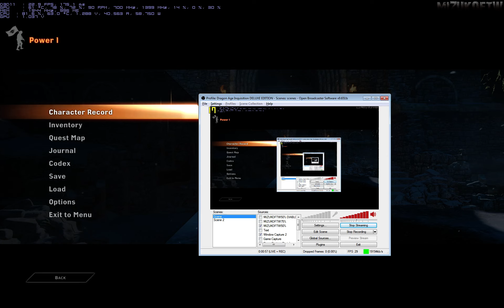[1200p] Dragon Age: Inquisition , Walkthrough - Part 3/4